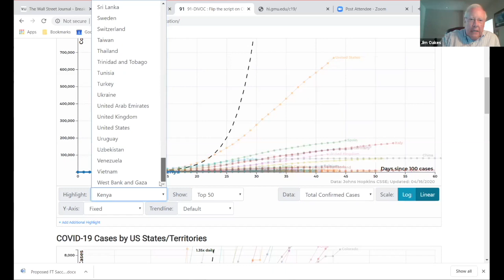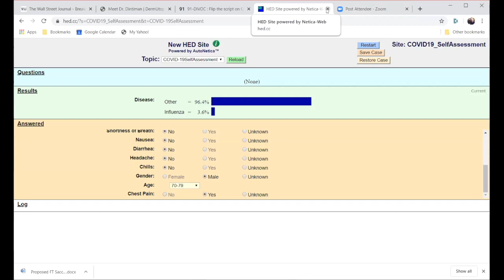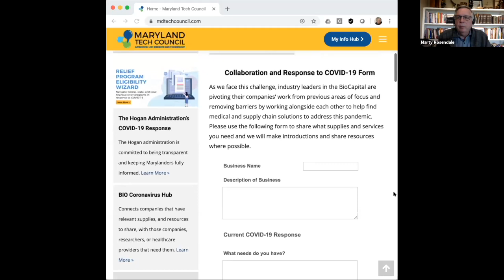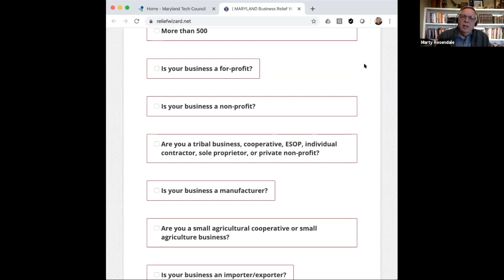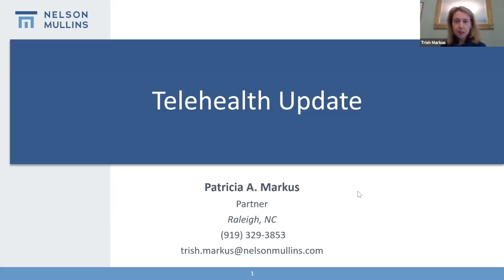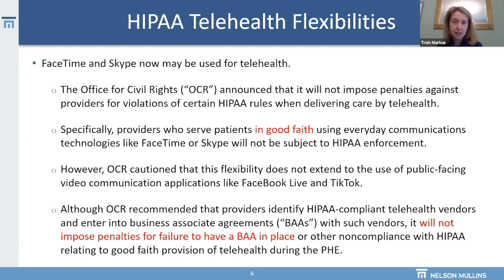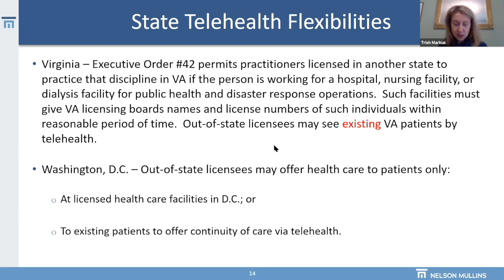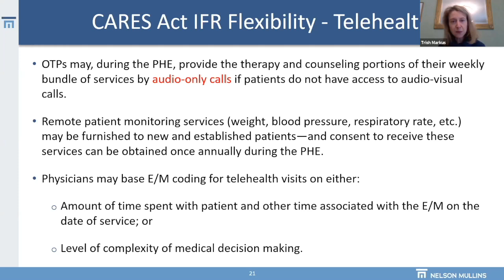Technology to Meet Patient Needs in the Age of Coronavirus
Health Tech Net meeting April 17, 2020 featuring

Marty Rosendale, Chief Executive Officer of the Maryland Technology Council, a partner with Newport LLC., and a partner at WMCS Investments.
Marty talks on who the efforts underway by the Maryland tech community to develop tools to combat the COVID-19 virus.

Brenda Dintiman, MD a board certified Dermatologist, in practice for 30 years, and an early adopter of EHR, and telemedicine, and founder of Dermutopia
Brenda spoke to the background to telehealth changes in the current cirsis and what that means to us today and into the future

Trish Markus, Partner, Nelson Mullins who provides strategic and practical legal advice to health care providers and related companies
Trish spoke to the numerous recent developments in the area of Telemedicine due in part to the recent passage of the CARES Act, which has removed many of the legal and regulatory barriers to telemedicine.